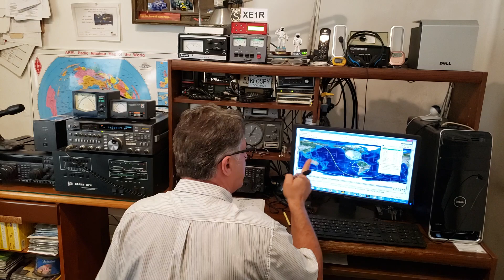XE1R - Demo estación satelital contactos Satélite AO-92 - 3-Jul-2019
Demostración de la estación satelital automatizada de XE1R para el  futuro proyecto TEPEU -1 (IPN - UNAM)